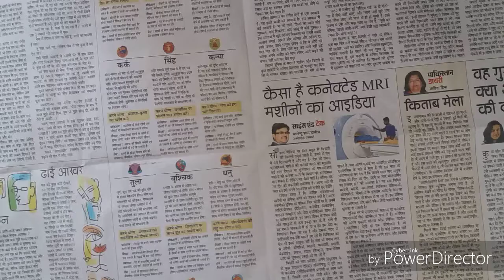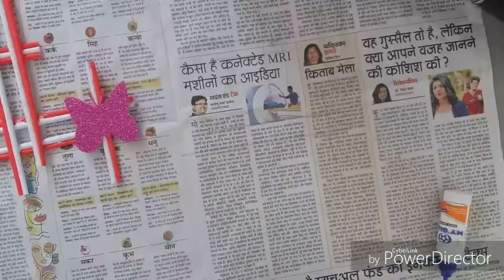DIY Wall Decorations idea/ color paper wall hanging.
In this video you can learn beautiful Wall decor craft making ideas.